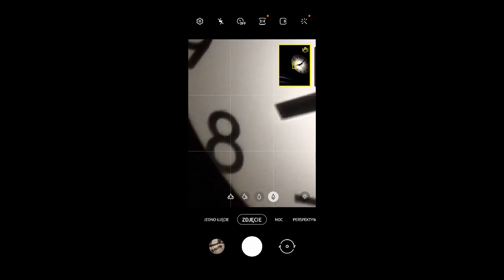Samsung Galaxy S21 Ultra - ZOOM TEST 100X Amazing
☄️Images Credit

🎬Video Credit